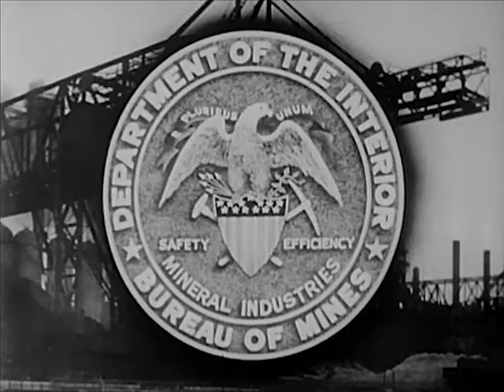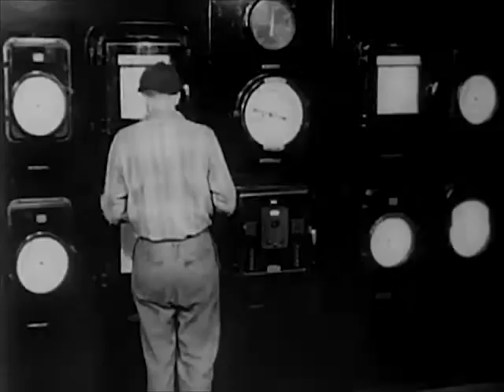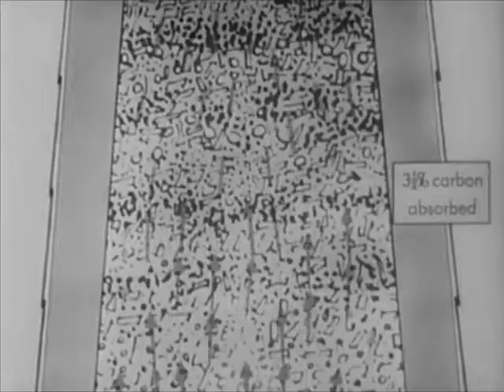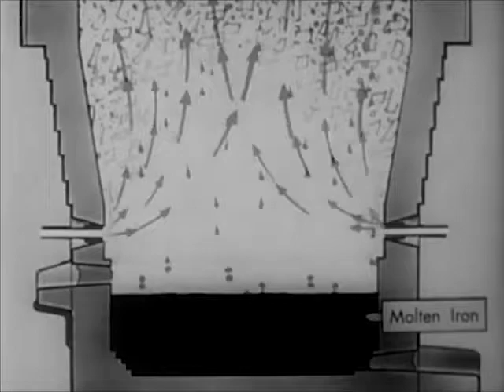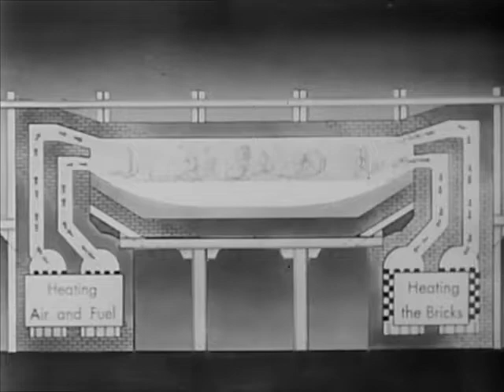How Steel Is Made - The Drama Of Steel - 1946 Educational Documentary - CharlieDeanArchives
This educational documentary was produced by the Inland Steel Company and United State Bureau of Mines in 1946. It starts with the history of the steelmaking process, explaining the operation of the blast furnace and the open hearth furnace. It goes on to cover the mining of ore and limestone, transportation and coking of coal, open hearth and rolling mill operations, and plating and finishing. In addition, it also illustrates many of the applications of steel mill products.

There are many scenes of the steel mills in action, as well as related infrastructure such as transporting the raw and finished products by rail and ship. .